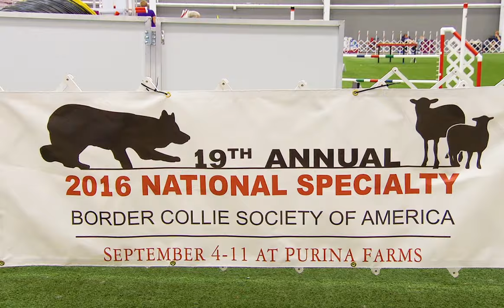Road to Westminster (RTW): Border Collie National Specialty Introduction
Join us on the Road to Westminster. This stop is at Purina Farms in Gray Summit, MO for the Border Collie National Specialty. We met several agility dogs working their way to the Masters Agility Championship at Westminster.